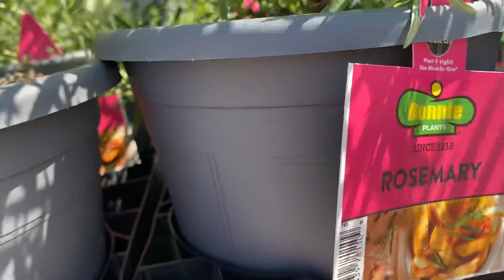Beautiful Rosemary plants